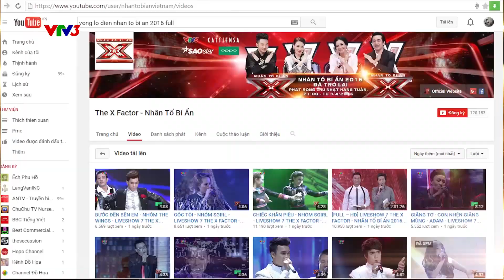Đốt - Trương Kiều Diễm | Vòng Đỉnh Vinh Quang - Nhân Tố Bí Ẩn 2016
KÊNH YOUTUBE CHÍNH THỨC CỦA THE X FACTOR - NHÂN TỐ BÍ ẨN.
The X-Factor, một trong những chương trình tìm kiếm tài năng âm nhạc nổi tiếng nhất thế giới, phổ biến trên 40 quốc gia, được công ty Cát Tiên Sa mua bản quyền và phát sóng tại Việt Nam vào ngày 30 tháng 3 năm 2014 với tên gọi Nhân Tố Bí Ẩn
Tại Anh và Mỹ trong nhiều năm liền từ khi chương trình phát sóng, The X-Factor đã đánh bại nhiều chương trình nổi tiếng để dành các giải thưởng: Chương trình giải trí phổ biến nhất của Giải thưởng truyền hình quốc gia Anh trong các năm 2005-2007 và 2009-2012, giải nhất hạng mục Chương trình cạnh tranh thực tế hay nhất và Chương trình đột phá nhất của bảng xếp hạng Teen Choice Awards Mỹ năm 2012. The X-Factor cũng là chương trình truyền hình thực tế được người dân Mỹ yêu thích nhất năm 2012 và tại Anh, nó đã lập kỉ lục với 200.000 người đăng ký tham dự, đạt 19,7 triệu lượt người xem, chiếm 63,2% lượng người xem truyền hình.
Vào đầu năm 2014, 4 Giám khảo đã được chọn cho mùa đầu tiên đó là Đàm Vĩnh Hưng, Hồ Ngọc Hà, Hồ Quỳnh Hương, Dương Khắc Linh.
Quán quân của chương trình sẽ nhận được phần thưởng trị giá 500 triệu đồng và các phần quà khác của nhà tài trợ Close-up và Sunsilk, được vinh danh là Nhân tố bí ẩn mùa đầu tiên.
Ngày 19/10/2014, trong đêm chung kết xếp hạng của chương trình, thí sinh Giang Hồng Ngọc đã vượt qua hai đối thủ còn lại là nhóm O-plus và nhóm F-band để trở thành quán quân của chương trình với tỉ lệ bình chọn của khán giả là 41,82%, trở thành Nhân tố bí ẩn mùa đầu tiên.